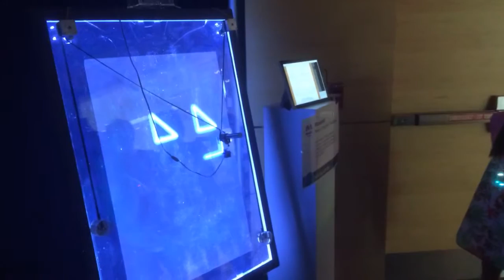Neon writing robot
Makers Fest - MakerLab Studio